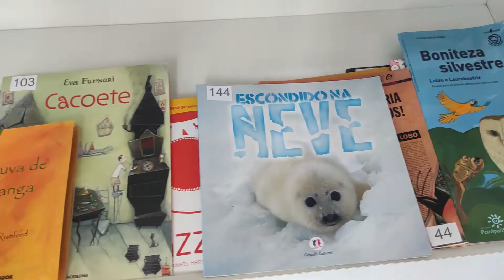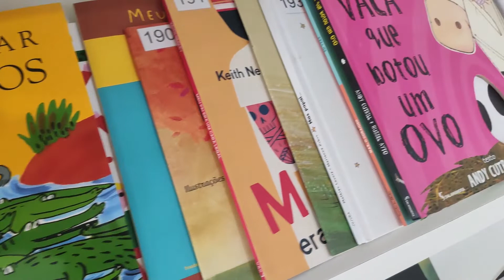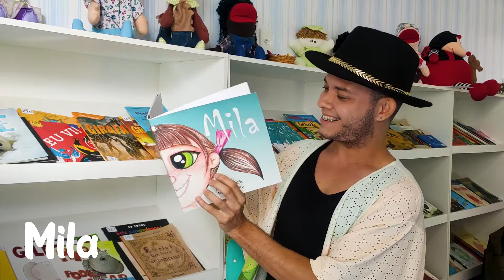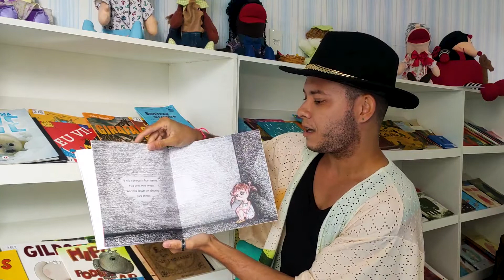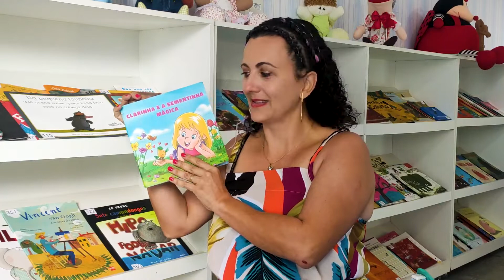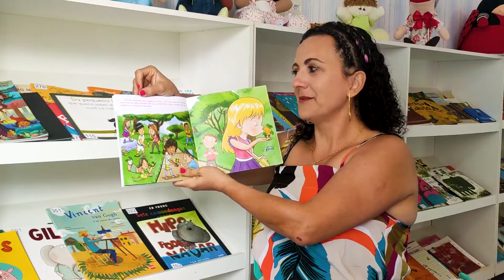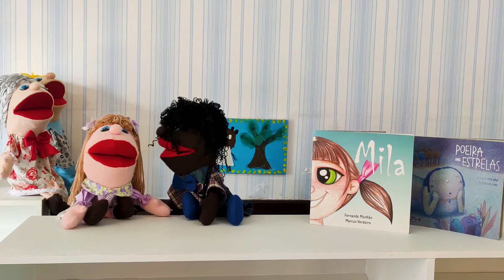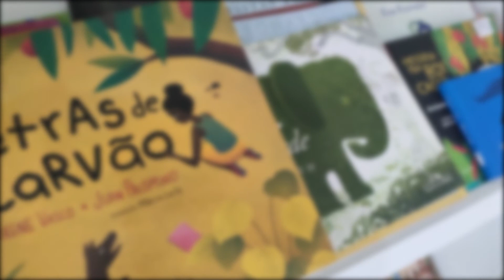SescVirtualidades apresenta "Confabulando com as leituras" com o grupo Pipa´s Liter´arts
O grupo Pipa`s Liter`arts foi formado no início de 2021 pelos contadores-pesquisadores Cintia Maria e Felipe Lisonjeado. Nesta apresentação a dupla traz frutos das narrativas da tradição oral.

- Contos de animais, contos maravilhosos e novelescos fazem parte do roteiro da apresentação, que adentram ao universo da cultura popular brasileira. Histórias e fábulas que resgatam o prazer da leitura e a formação de novos leitores, tendo como repertório obras de escritores e contadores, como: Monteiro Lobato, Ruth Rocha, Ana Maria Machado, Rodrigo França, Luís da Câmara Cascudo e Marco Haurélio.

Assista nos dias 20 e 27/04, às 10h, aqui no Youtube do Sesc Bahia! 😊